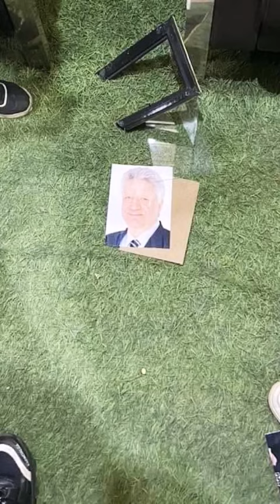هكذا كانت نهايه الأسد مرتضى منصور تحطيم صورته من لوحه رواساء نادي الزمالك